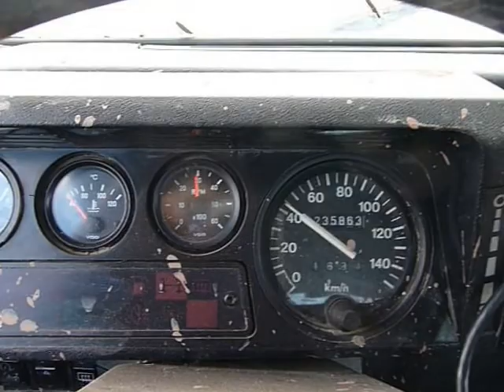Land Rover Defender 90 met 4.75 diff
Klein filmpje van een Land Rover defender 90 200tdi met een 4.75 diff en rijdend in lage gearing.